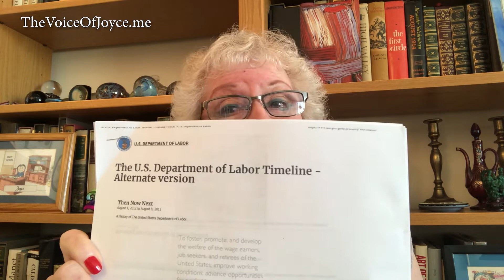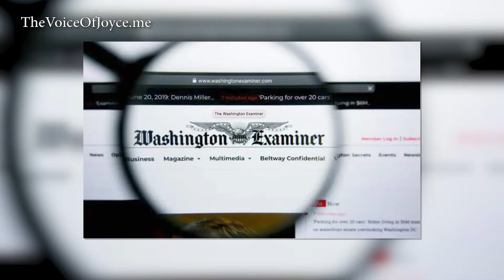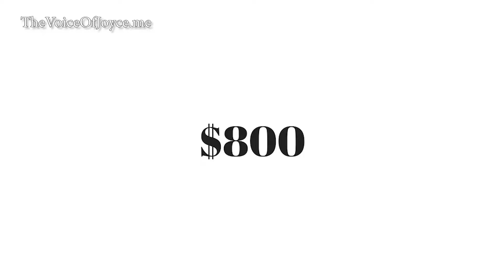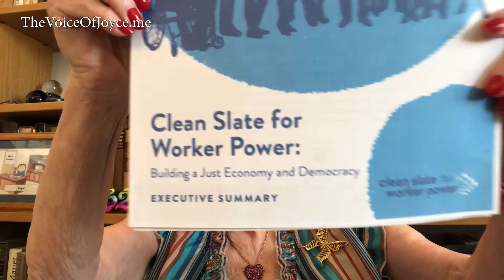The Voice of Joyce. Ep. 134: "Supreme Court?"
The SupremeCourt decisions were all about CorporatePower and the States maintaining Corporate Power. More for the Corporation and less for people. ThePowellDoctrine.

The Powell Doctrine became more important to espousing Late Stage Capitalism, than LouisPowell or the ChamberofCommerce imagined. Late Stage Capitalism, the 2nd Gilded Age. A step too far!

AskJoyce
WordPress: TheVoiceOfJoyce.me